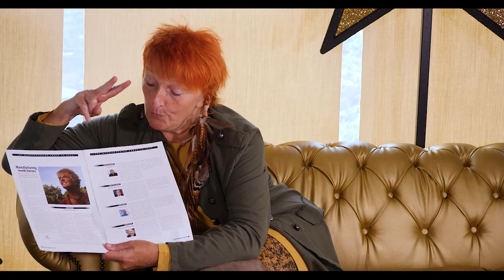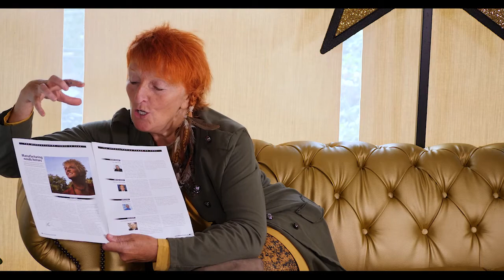WHYs Words: Dawn Gibbins MBE |👉Live⭐Love❤️Laugh🙃Lives 2020👈| in Conversation with Cheryl Chapman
Foundation.”  Meet Dr Dawn Gibbins MBE as she is interviewed by Cheryl Chapman The Visionary behind The Find Your WHY Foundation & Creator of The Live Love Laugh Lives and Author of The Amazon Best Seller WHYs WORDS Be Seen, Be Heard, Be YOU!

WHYsWords Introducing *Dr Dawn Gibbins MBE*

Dr Dawn Gibbins MBE has been voted more influential than Sir Richard Branson and James Dyson, as well as ‘Veuve Clicquot Businesswoman of the year’. She founded, built and sold her global environmental transformation company for millions and has appeared on the Channel four programme ‘The Secret Millionaire’ twice. Dawn is a woman who ‘Dares to be Different’. She used Feng Shui to transform her business from a loss to a five million pound profit in three years, increasing team happiness from sixty per cent to ninety per cent at the same time. Universities have awarded Dawn doctorates for her tireless passion to empower people, make a difference, and help to create a better world. She is a vibrant, energetic and a heartfelt public speaker, inspiring global audiences with her colourful, creative, courageous and unique style.

This interview took place at the  |👉Live⭐Love❤️Laugh🙃Lives 2020👈|
A place to share your WHYs Words through IMPACTFUL Presentations, INSIGHTFUL Interviews & INSPIRING Publications.

The *"Live⭐Love❤️Laugh🙃Lives”* are for those people who don't fit into the "box" of other speaker platforms ... The freedom Speakers are in the words of Steve Jobs:

"Here’s to the crazy ones, the misfits, the rebels, the troublemakers, the round pegs in the square holes… the ones who see things differently — they’re not fond of rules… You can quote them, disagree with them, glorify or vilify them, but the only thing you can’t do is ignore them because they change things… they push the human race forward, and while some may see them as the crazy ones, we see genius, because the ones who are crazy enough to think that they can change the world, are the ones who do"

If you want to be considered to be a Freedom Speaker lets talk - firstly, click here and complete a questionnaire 👈 and then we will invite those who we believe are a perfect fit to a discovery call, so we can see if you like us too.

Are you on a Mission to become an InspirationalSpeaker MotivationalSpeaker?
Be Seen 👀 Be Heard 👂 Be You 😍

Cheryl